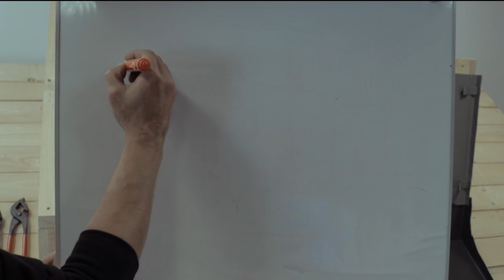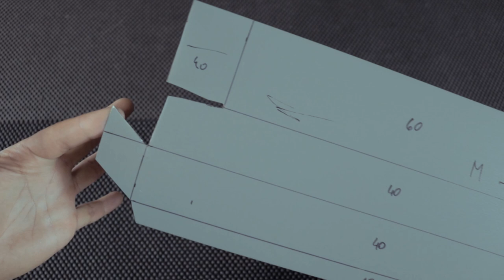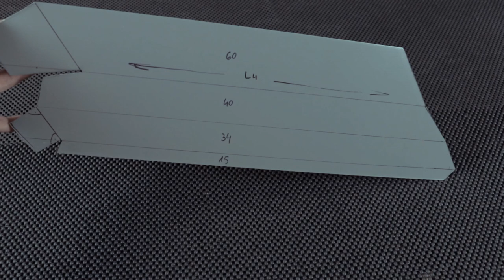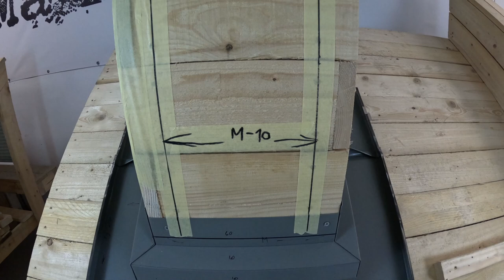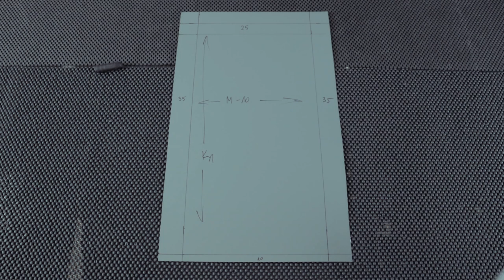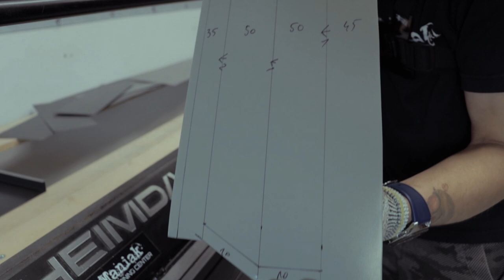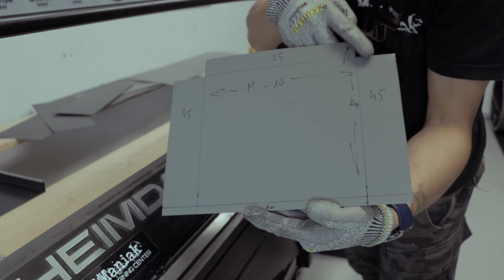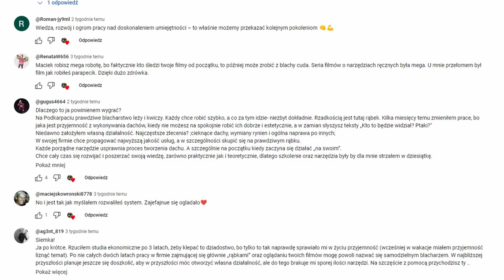Obróbka komina na podwójny felc - Komin w rąbku - Cz. 2 ZABUDOWA KOMINA BLACHĄ NA RĄBEK STOJĄCY